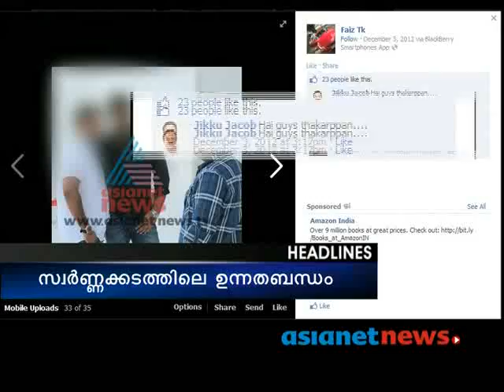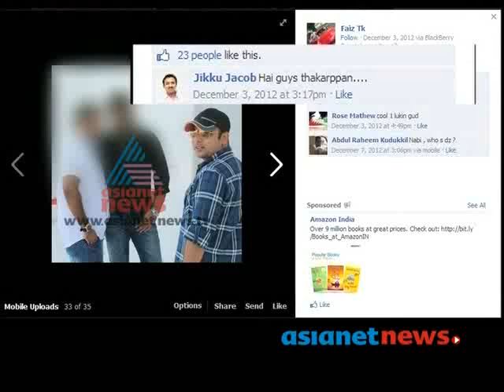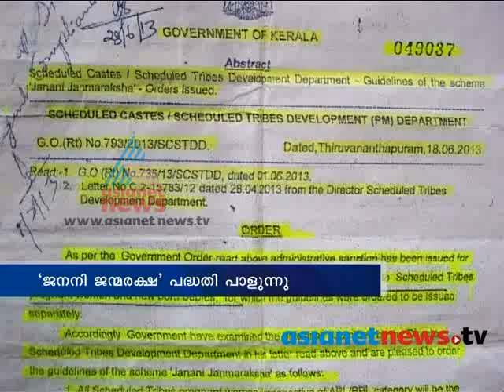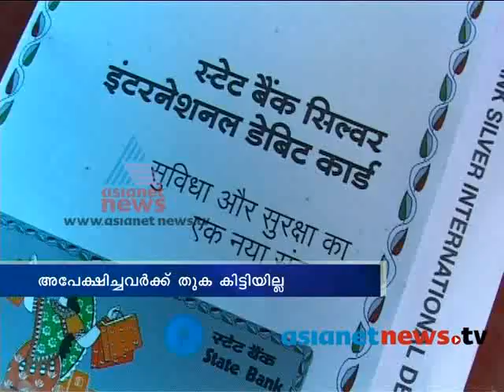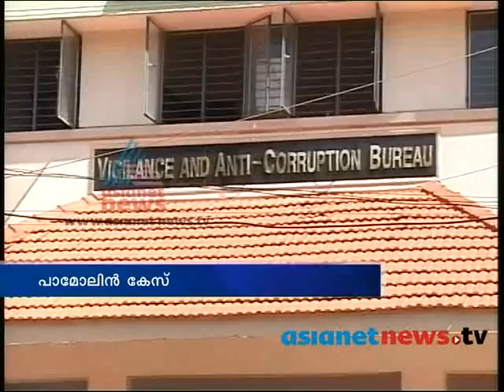Asianet News@1pm 24th Sep 2013 Part 1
Top stories:
1)Janani Janmaraksha scheme to slip :Asianet News Exclusive
2)Fayaz gold smuggler using hawala channels
3)muslim under age marriage controversy
4) KSRTC crisis
5) Kudiyalla Jeevitham : Asianet News campaign